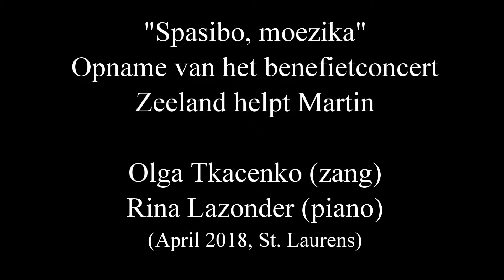Spasibo moezika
April 2018